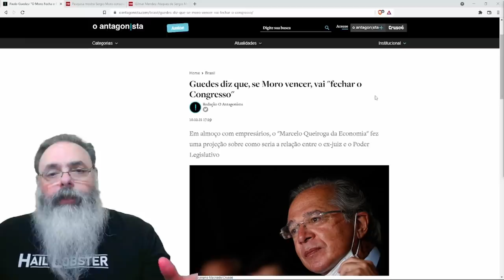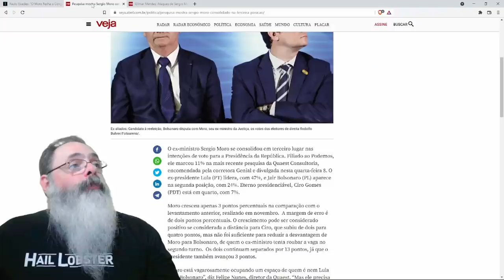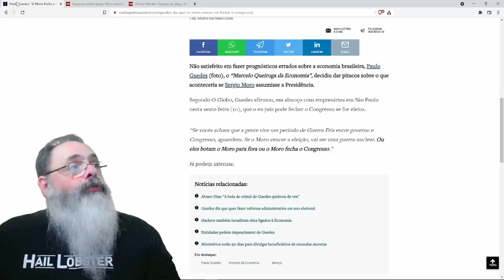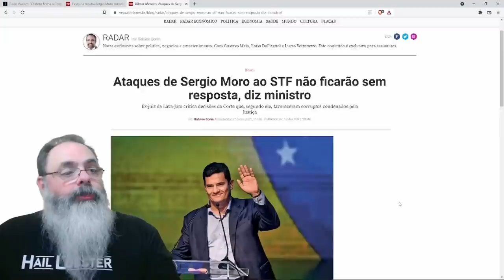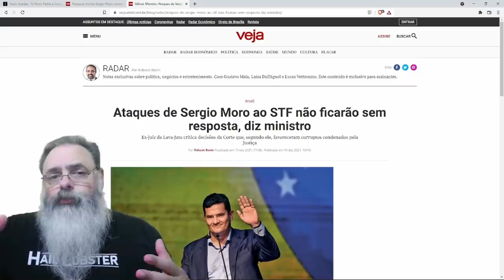Guedes diz que Moro vai fechar o congresso